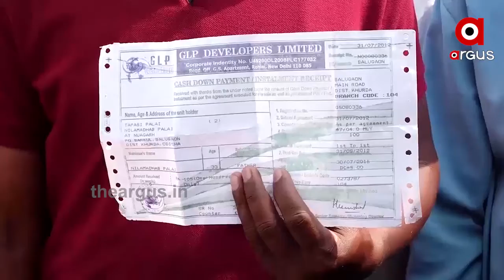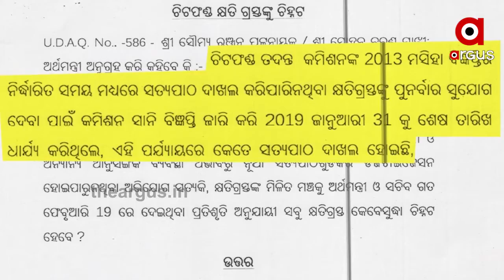ଚିଟଫଣ୍ଡ ଜମାକାରୀଙ୍କୁ ଭୁଲିଗଲେ ସରକାର ...